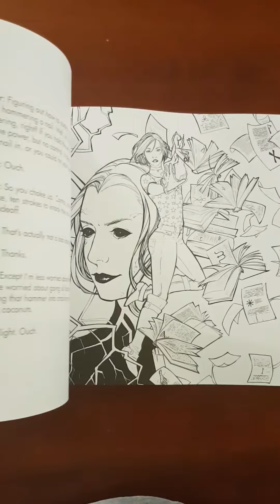Buffy The Vampire Slayer Coloring Book Flipthrough.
Buffy The Vampire Slayer Coloring Book silent flipthrough.